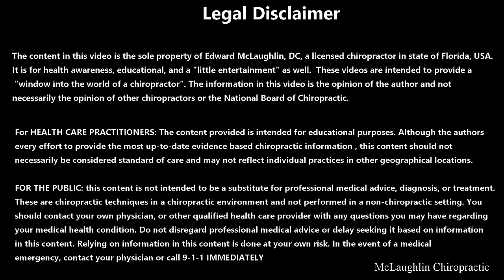*Insane Scapula Winging* 😱Long Thoracic Nerve Damage Gives Him Wings *Crunchy* Relief